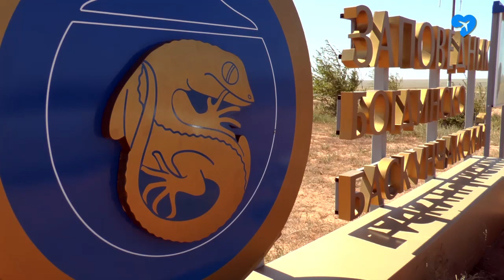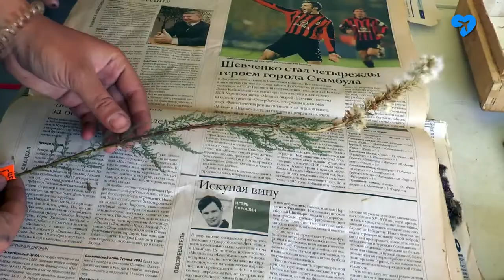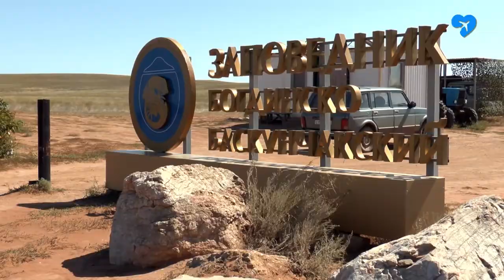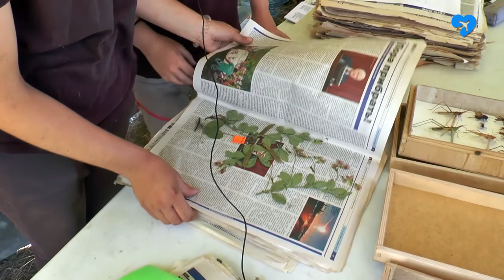Юные исследователи природы в Зеленом саду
Юные натуралисты из Москвы побывали в Богдинско-Баскунчакском заповеднике с целью изучения уникальной природы ахтубинского края.